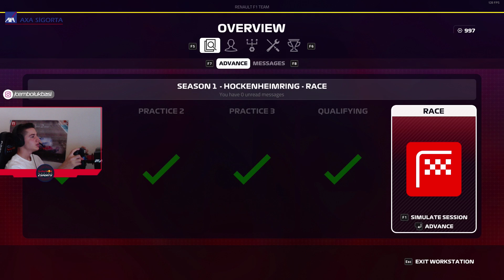ŞAMPİYONA SAVAŞI KIZIŞIYOR! - Formula 1 Kariyer Modu | Bölüm 12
Merhaba arkadaşlar Bugün sizler ile Formula 1 Kariyer modu videosu ile karşınızdayız. Kariyer modları globalde çok fazla ilgi görüyor. Formula 1 oyunu 2019 Türkçe Kariyer videosu umarım seversiniz.

Aynı zamanda Twitch yayınları için de ayrı bir canlı kariyer modumuz var buradan takip edebilirsiniz:
Direksiyon: Fanatec CSL Elite
Bütün asist/yardımcılar kapalı
AI: 110% ( En zor)

Kısaltması F1 olan, Grand Prix Yarışları olarak da bilinen Formula 1; tek kişilik, açık tekerlekli otomobil yarışlarının en yüksek düzeyini oluşturan yarışlar dizisidir. F1; bir yıl boyunca, her birine Grand Prix adı verilen ve değişik ülkelerde özel yollarda koşulan yarışlardan oluşur.

f1, türkçe f1 kariyer modu, cembo kariyer modu, formula 1 espor, cem bölükbaşı kariyer modu